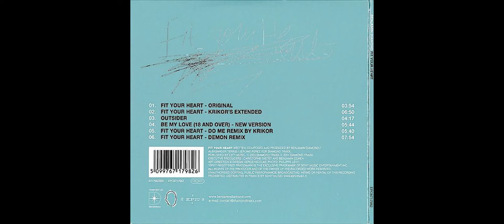Benjamin Diamond Fit your heart HD 1080i